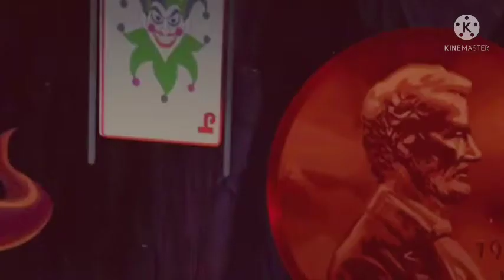BATMAN AND THE NINJA TURTLES | SUMMARY IN 15 MINUTES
In a future where everyone's secrets are for all to see, those who wish to hide something end up mysteriously killed.  A woman who remains unknown in the system becomes the prime suspect for the string of murders.  Detective Sal Friedland leads the investigation to stop the anonymous woman, only to discover that the person who can hack what he sees is far more dangerous than a loaded gun.

 Tags (Ignore):

 movie summaries, movie summaries

 , 2021 movie summary, movie summary, channel movie summary, comedy movie summary,

 movie recommendations, super family in 10 minutes, summary in minutes, suspense summary, summary in 10 minutes,

 ,critique,in case you didn't see it,summary in 10 minutes,in 10 minutes,super family in 10 minutes,summary,adventure movie summary,horror movie summary,super family movie summary

 , summary of better be careful, super family in 10 minutes, super family recap, super family explained, super family summarized, premiere movie summary, 2021 movie summary, super hero movie summaries.

 # thriller movies,horror movies,thriller

 ,horror movie,

 horror movies in spanish complete to not sleep

 , full horror movies in Spanish,

 suspense and drama movies 2021,

 thriller movie,horror and suspense movies 2020,

 full suspense movie in Latin Spanish,

 thrillers netflix,

 full horror movie in spanish 2021

 They are transformative in a positive sense, we take clips from various sources to help create an atmospheric feeling that will help people in hard situations in their lives.

 The people who want to delete the footage (

 # awful movie

thriller movie

 # comedy film

 # fantasy drama film

 # emotional movie